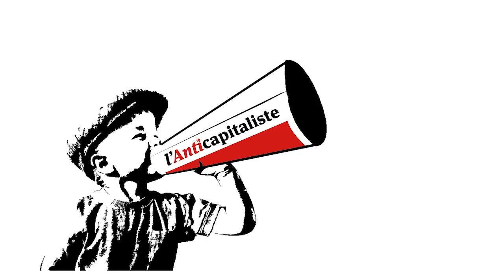Empoisonnement massif aux Antilles, le scandale du clordecone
Entretien avec Philippe Pierre-Charles, Groupe révolution socialiste (Martinique)